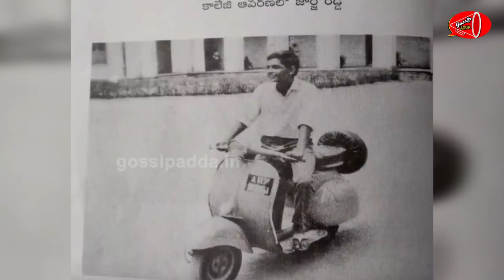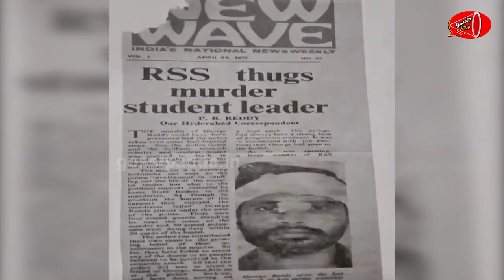George Reddy Unseen Photos from Childhood to Last Breath | Gossip Adda